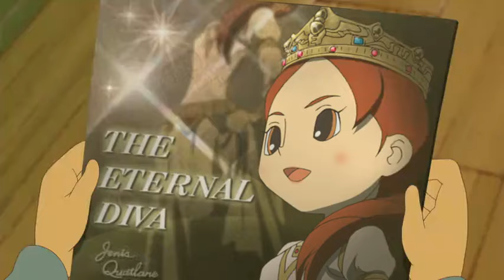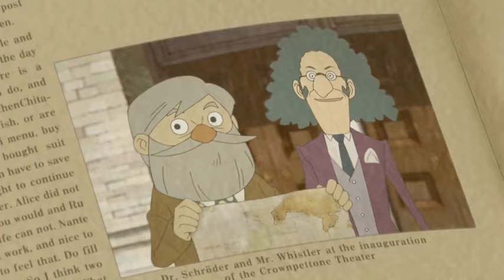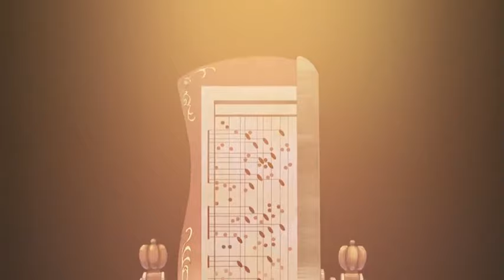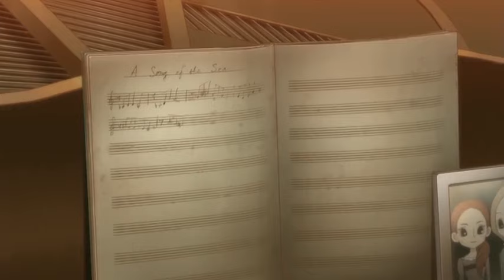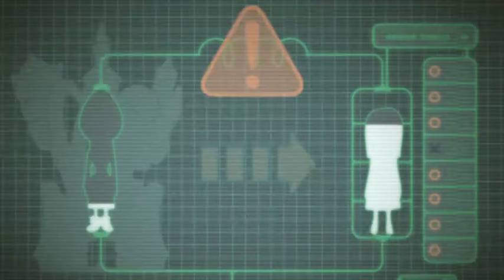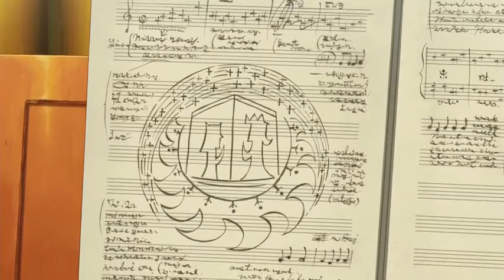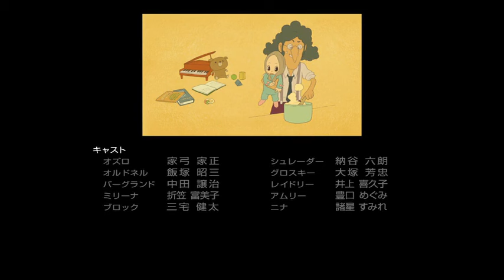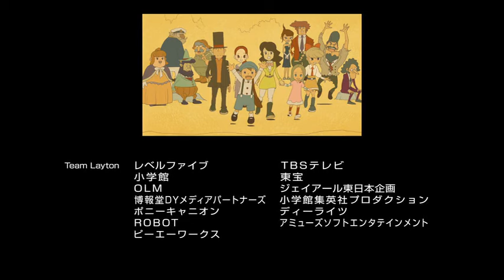Professor Layton and the Eternal Diva English Dub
I couldn't find the full English dub on YouTube so I guess I'll upload it here